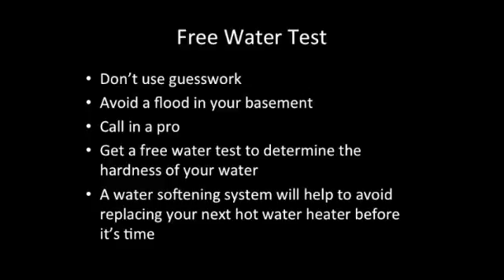How Hard Water Destroys your Hot Water Heater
If you’re hearing that popping sound or something similar, it most likely means calcium and magnesium deposits are gathering in the bottom of your hot water heater.

These minerals cling to the inside of the tank and build up into what is called scale. All of this gunk can collect on the bottom creating enough space in between the heating element and the water itself, thus compromising both supply and efficiency. Not only does this cause you to get less hot water, but it also means your gas or electric bill will be more expensive. Any surface containing scale is more prone to drastic heat increases and as it gets hotter, expansion occurs which may lead to cracks.